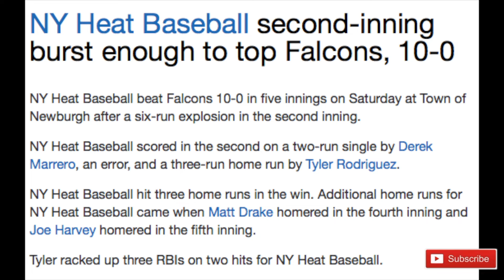Matt Drake Home Run The New York Heat vs Minisink Falcons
Matt Drake homers in a game vs. the Minisink Falcons. The teams compete in the NYEB 12U division.